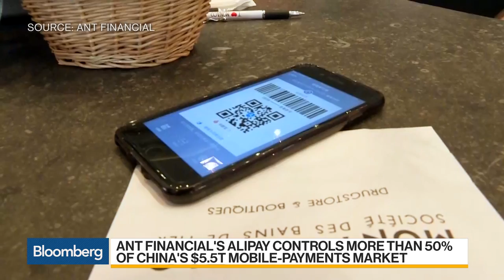Ant Financial's Feagin on MoneyGram, IPO, Expansion Plans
Jul.17 -- Douglas Feagin, president at Ant Financial International, discusses Ant Financial's MoneyGram deal, the possibility of an IPO, their expansion plans and the "cashless cities" campaign. He speaks on "Bloomberg Daybreak: Asia."